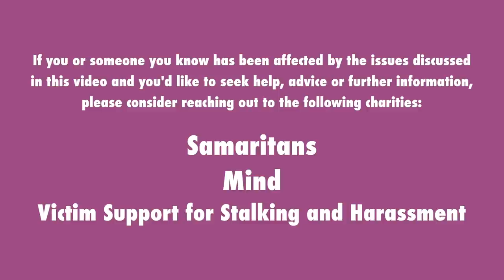What Do These Emotions Mean To You?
Shock. Denial. Fear. What do these emotions actually mean and how do they impact our everyday lives? As part of a series created alongside Sky Original I Hate Suzie, starring Billie Piper as Suzie Pickles, a celebrity who gets cast into the public eye when a private video is leaked, we spoke to Gina Martin about her emotional journey as she fought parliament to make upskirting a crime.

About Sky:
With 24 million customers across seven countries, Sky is Europe’s leading media and entertainment company and is proud to be part of the Comcast group. Our 32,000 employees help connect our customers to the very best entertainment, sports, news, arts and to our own local, original content.